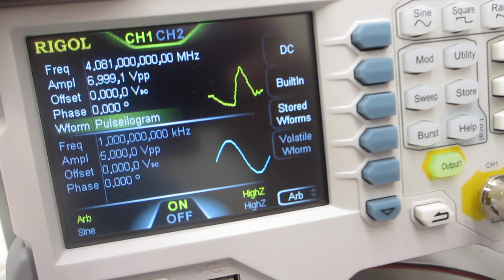超音波プローブの伝搬特性（非線形特性、応答特性、相互作用）－－ダイナミック特性を評価する技術－－（超音波システム研究所）